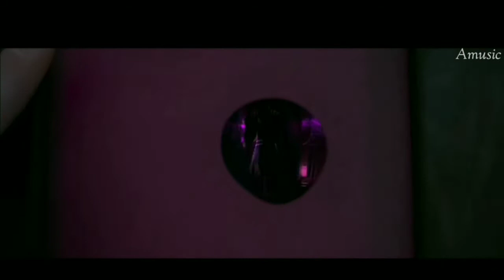Lily FMV on White Snake